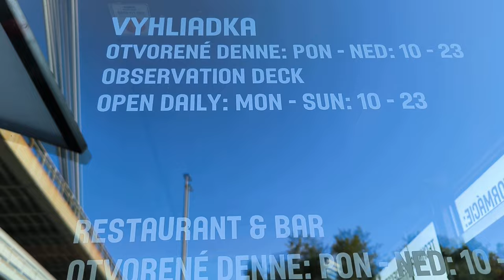Utopija VLOG - T.R.T. BRATISLAVAM SLOVAČKA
T urističko (a može i Trkačko)
R ekreativna
T ura
Put me je naneo u Bratislavu na jednu noć i nisam mogao da odolim da ne istrčim T.R.T. I vredelo je. Kada budete obilazili Bratislavu zašto ne biste i malo istrčali kroz grad. Ovo je centar i deo obale Dunava, siguran sam da postoje fantastični delovi grada koje sam iz neznanja preskočio... Bratislava je grad koji je poseban, ima dušu i energiju koja paše. Barem meni, a vi proverite...

Dizajn, idejna i grafička izrada špice: Nikola Krneta
Muzika: Marko Nikolić i Milan Vranešević
Tekst pesme za špicu napisao i izveo: Nikola Krneta
Montaža: Nikola Krneta